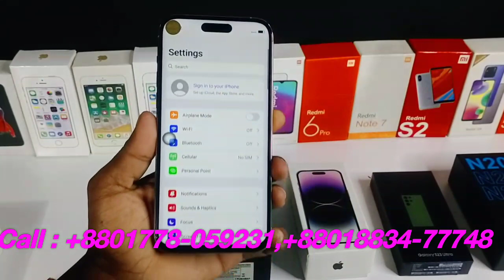বাজারের লেটেস্ট মডেলের সব মোবাইল।। All Mobile Phone Heand Review BANGLA FULL UNBOXING REVIEW 2023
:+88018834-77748